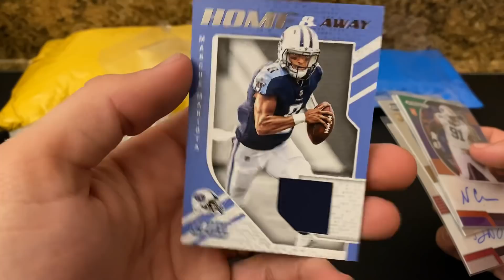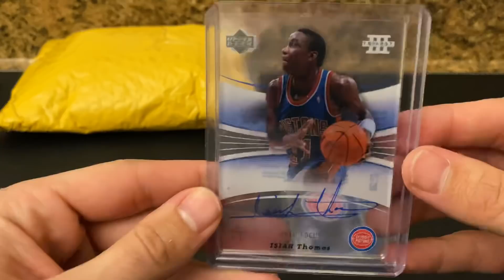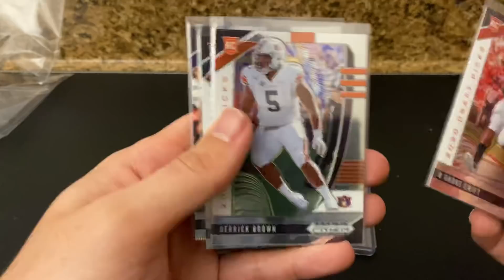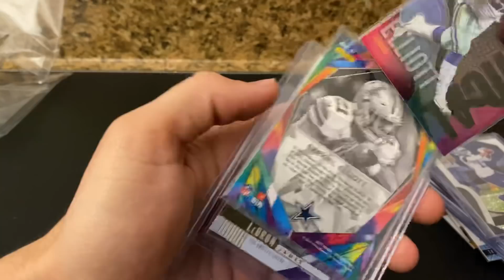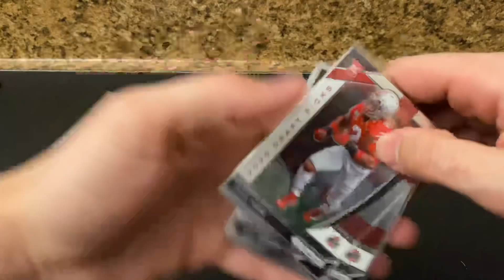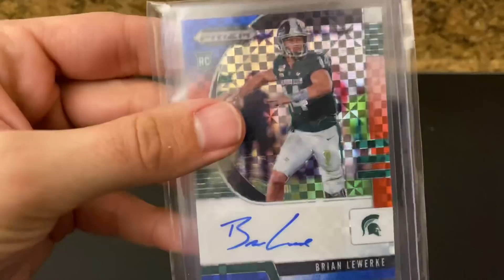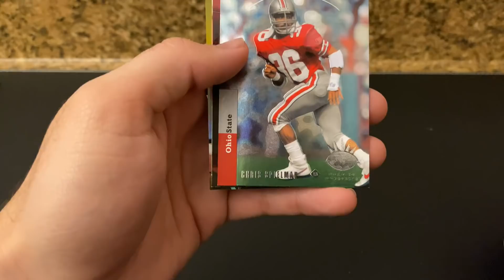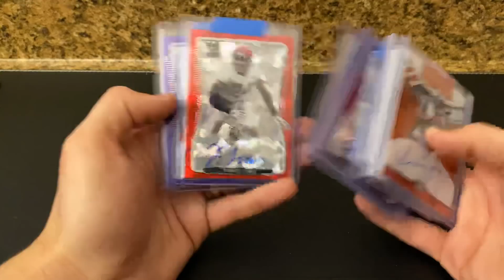Assorted Mailday: LeBron Game-Used, Tua Auto, National Treasures & MORE!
Some new mailday with more variety as always! National Treasures football, Tua rookie autographs, LeBron game-used jerseys & more. Hope you all enjoyed another mailday video!